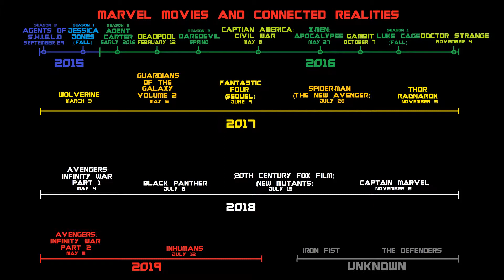Marvel Movie Breakdown - The List (August 2015) (Marvel Movie U.S. Release Dates)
Welcome to Marvel Movie Breakdown on MarvelMovieFan. The List is a list of upcoming Marvel movies in the US. Every time there is an update, a new video will be released.